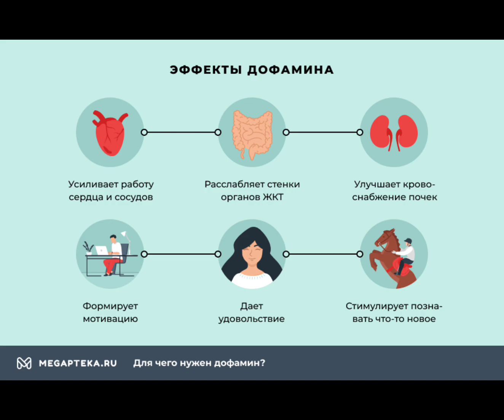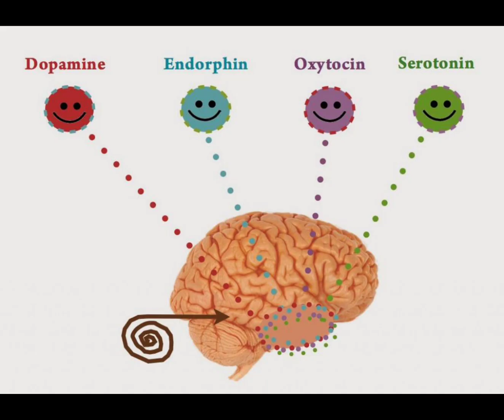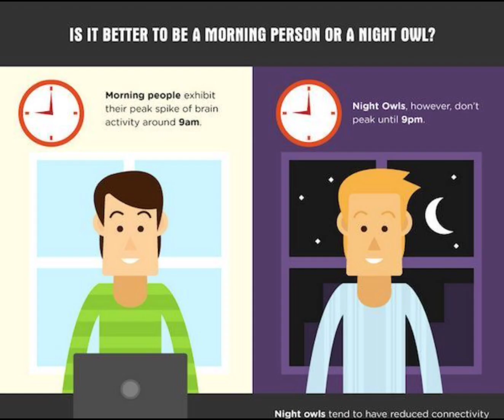Facts about you 😱 Follow !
about psychologyadd 1 subscriberamazing factsdopaminefact about sciencefactoryfacts about scientistsinterestinginteresting factslovenewspsychology factsscientists discoverytechnicaltechnicallyuniversityworldworld newsлингвистиканауканаукитехникатехнические требованияфактфакты